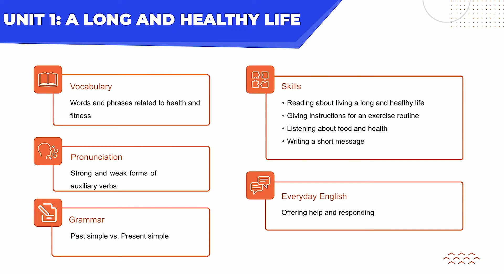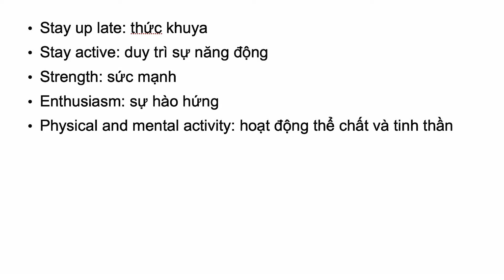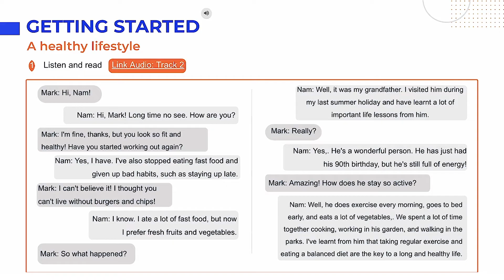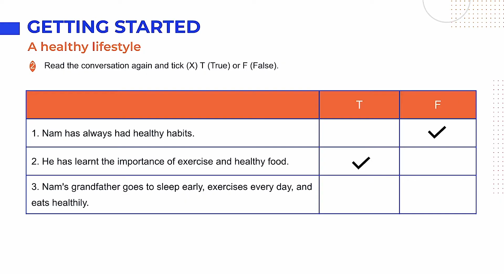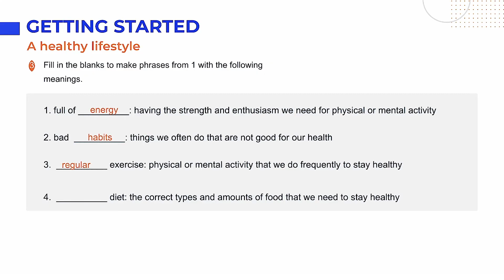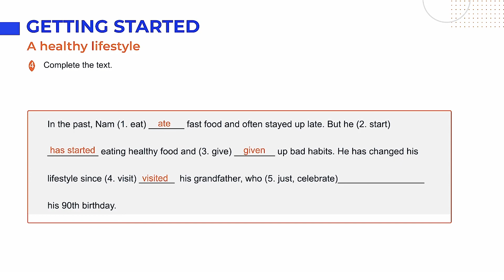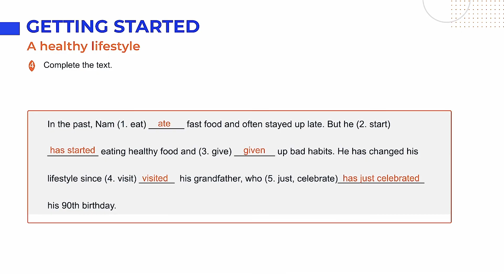Tiếng Anh lớp 11 Unit 1: Getting Started - Global Success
Unit 1: A Long And Healthy Life trong chương trình Tiếng Anh 11 khai thác chủ đề và từ vựng về sống khỏe, sống thọ. Nhằm giúp học sinh trong quá trình chuẩn bị bài tại nhà cũng như học trên lớp, video này sẽ tóm tắt kiến thức trọng tâm, cung cấp đáp án và giải thích chi tiết cho các bài tập thuộc phần Getting started - Unit 1 Tiếng Anh 11 Global Success (Trang 8 - 9).

0:00 - Introduction
2:17 - 1. Listen and read.
6:50 - 2. Read the conversation again and decide whether the following statements are true (T) or false (F).
8:32 - 3. Fill in the blanks to make phrases from 1 with the following meanings.
11:13 - 4. Complete the text based on the conversation in 1. Use the correct forms of the verbs in brackets.